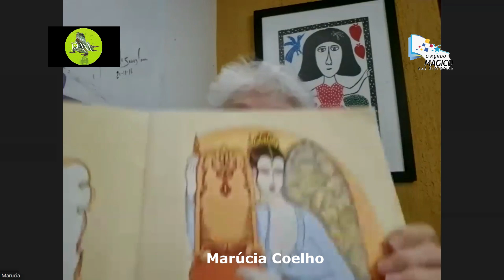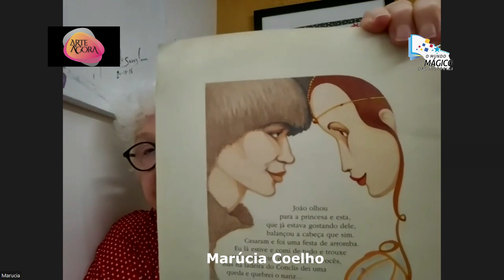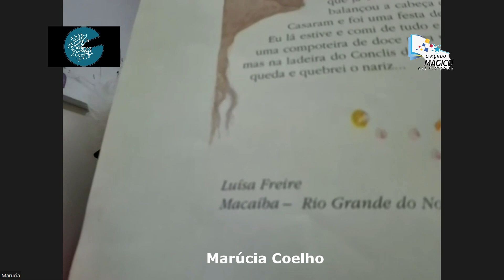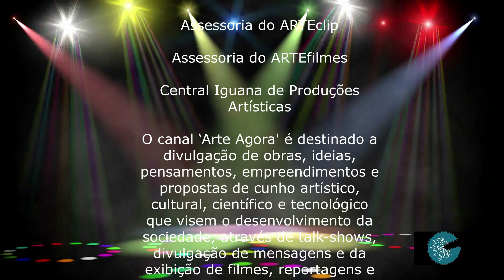O MUNDO MÁGICO DAS HISTÓRIAS 2024 11 28 Câmara Cascudo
A contadora de histórias Marúcia Coelho apresenta programa ‘O Mundo Mágico das Histórias’ com destaque para o conto 'Couro de Piolho', uma recolha de Câmara Cascudo.